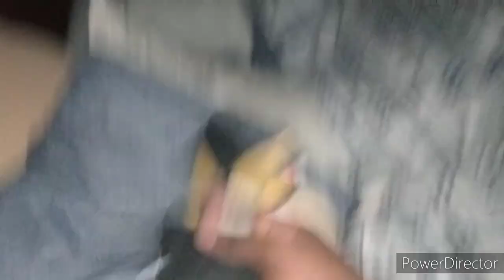SBDPS Movie: Daffy's Weird Night!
Daffy is having trouble sleeping because of Cuphead!